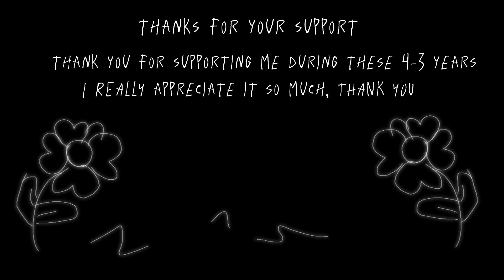'BUTTERCUP' 💫My birthday💫:3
hehe thanks for everything guys I really appreciate it so much
thanks for these 4-3 years THANK YOU

AND TO ALL OF YOU :D

This video is not only for my birthday, it is also to CELEBRATE ALL YOUR SUPPORT TOWARDS THIS CHANNEL THANKS FOR EVERYTHING 💫💫💕💙💫💕
we are already 375 💫💫💕💫

about this animation:3
time: a few hours xd
fps:13 how always xd
Applications: flipaclip CAPCUT

💕💙💫💕💙good night or morning, idk THANK YOU SERIOUSLY THANK YOU SO MUCH FOR SO MUCH SUPPORT YOU ENCOURAGE ME TO CONTINUE ENCOURAGING: D THANK YOU 💕💕💙💫

BYE BYE